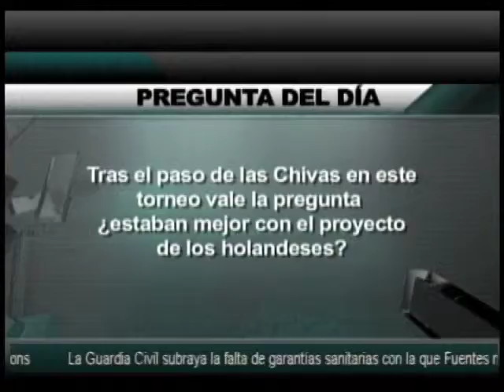Tribuna Deportes programa 80 b1